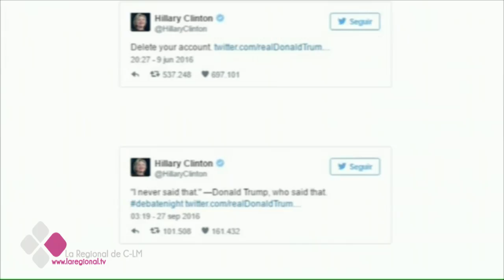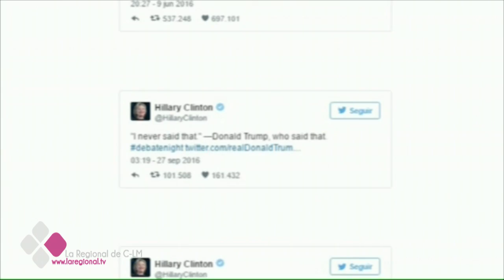ES ACTUALIDAD 10 11 16 A